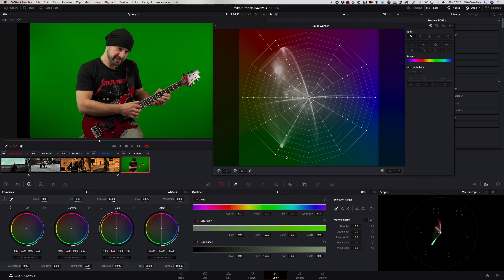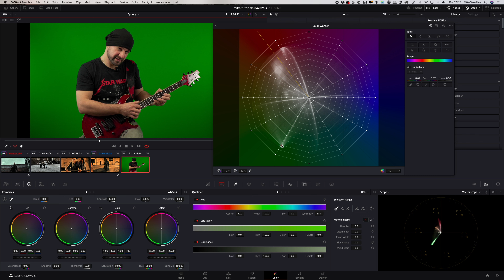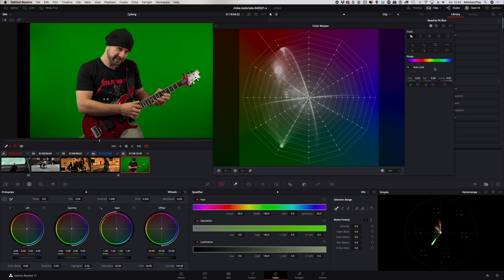Change Any Color (Color Warper) | DaVinci Resolve 17 Tutorial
Heute geht´s um den Color Warper in DaVinci Resolve 17. Damit könnt ihr schnell und gezielt Farben ändern. Viel Spaß beim Ausprobieren!